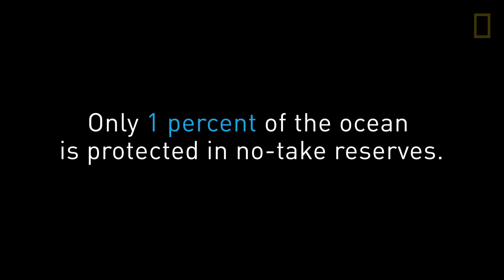These are the Ocean's Protected Areas—and We Need More | National Geographic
The ocean faces many challenges, but has the extraordinary power to replenish when it is protected.  Marine protected areas facilitate resilience and recovery for degraded areas of the ocean, and offer opportunities to rebuild stocks of commercially important species.  Additionally, protected marine ecosystems can offer long term economic and recreational benefits which can be enjoyed for generations to come, provided that proper enforcement and oversight is practiced within these areas.

Learn more about Pristine Seas and National Geographic Society's other work to explore and protect the planet: